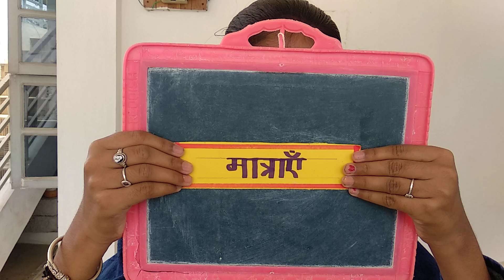मात्राएं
मात्राएं आसानी से सिखाना